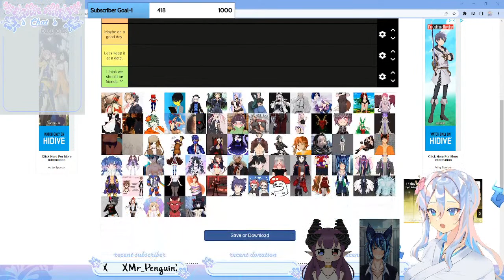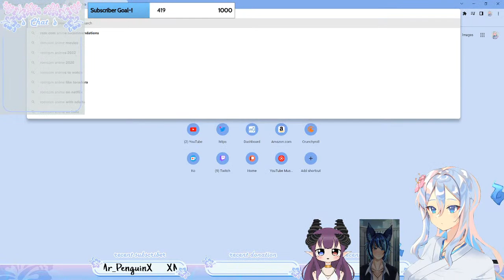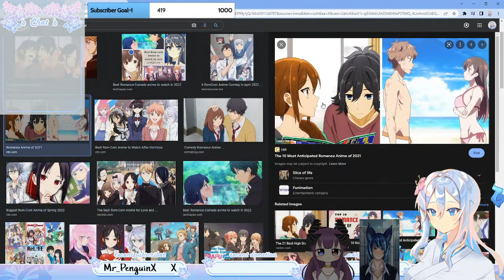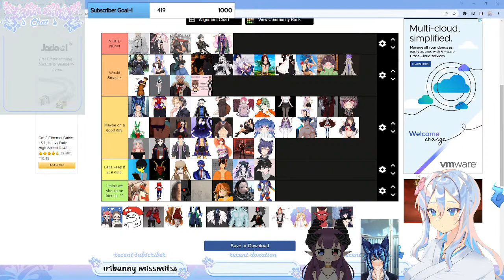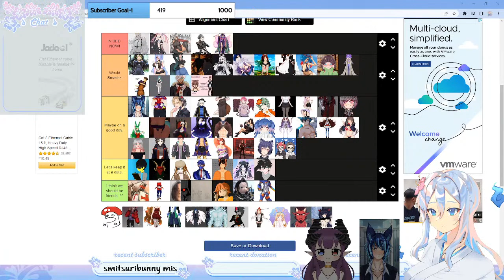VTuber Smash or Pass! | Nami Miyahara